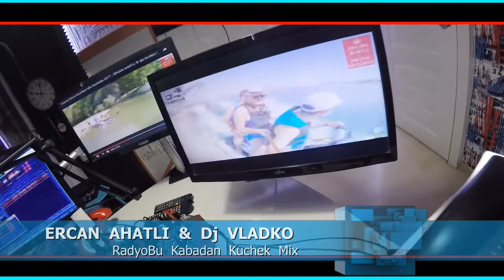BalKaN █▬█ █ ▀█▀ Kabadan RadyoBu Kuchek 2018 / ERCAN AHATLI & Hopsa AYHAN ® qki kiu4eci !